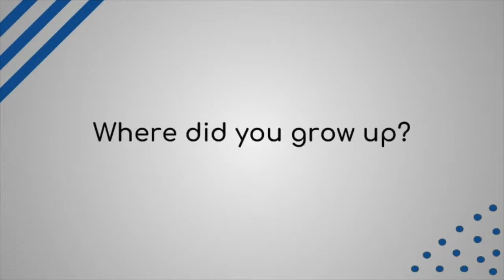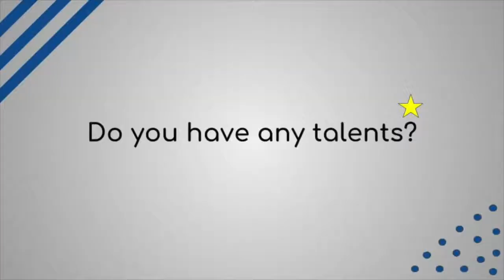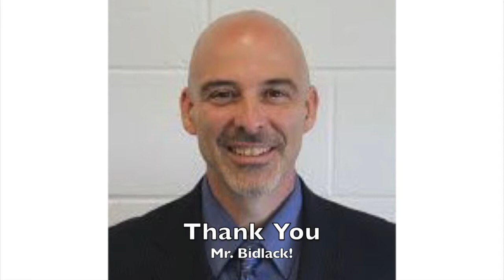Teacher Feature: Mr. Bidlack